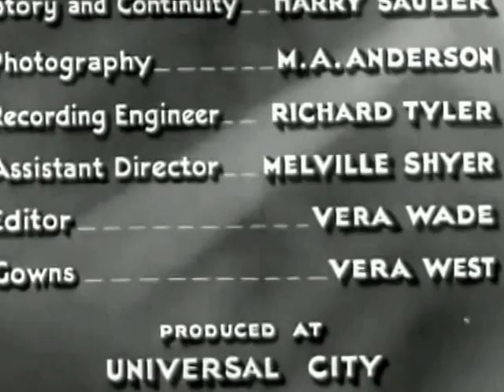1933 Classic Movie Drama--So Good!...Forgotten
From IMBD, classified as a Drama, Romance Film:
A kindly old man is neglected by his selfish and greedy family. How will this be resolved?. or will it?

Director:Richard Thorpe
Writers:Harry Sauber (original story "The Fifth Commandment"), Harry Sauber (continuity)
Stars:Lee Kohlmar, June Clyde, William Collier Jr.